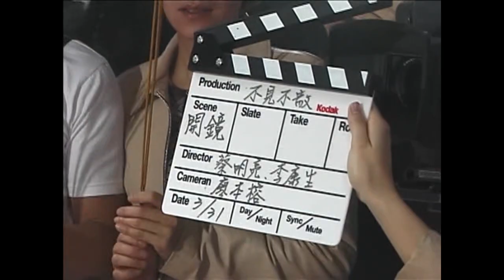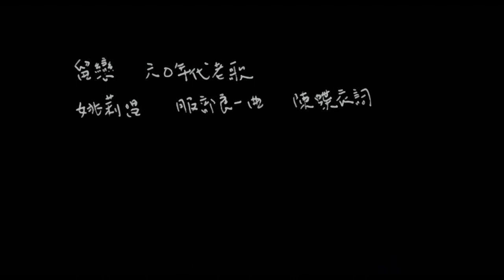Tsai Ming-liang about making "Goodbye, Dragon Inn" (2003)